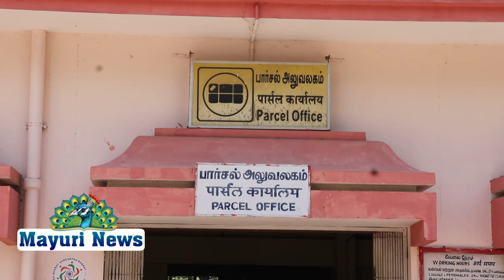சுதந்திர தினத்தை முன்னிட்டு ரயில்வே பகுதியில் சோதனைகள் மேற்கொள்ளப்பட்டது